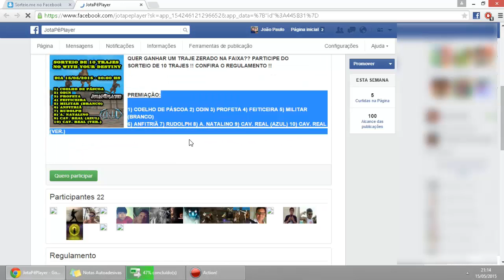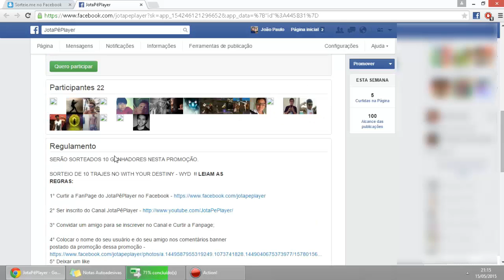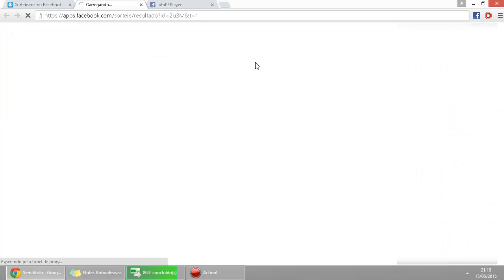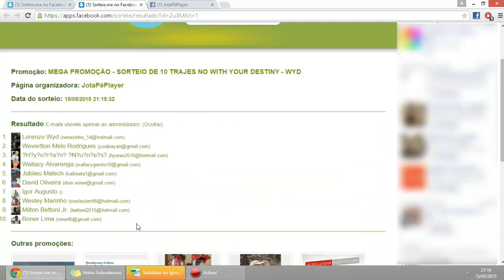RESULTADO SORTEIO 10 TRAJES WITH YOUR DESTINY 15-05-2015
Resultado:

 Lorenzo Wyd
 Wevertton Melo Rodrigues
 Hyoran Nunes
 Wallacy Alvarenga
 Jubileu Malech
 David Oliveira
 Igor Augusto
 Wesley Marinho
 Milton Bettoni Jr.
 Roner Lima

Pelo que verifiquei apenas o Igor Augusto e o Milton Bettoni Jr. seguiram as regras do sorteio. Então só vou dar os trajes a eles...